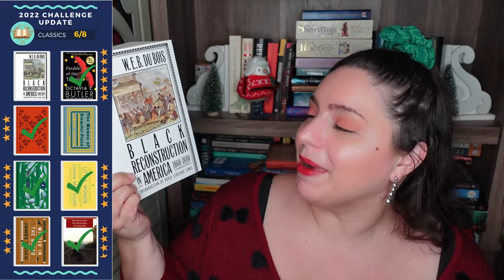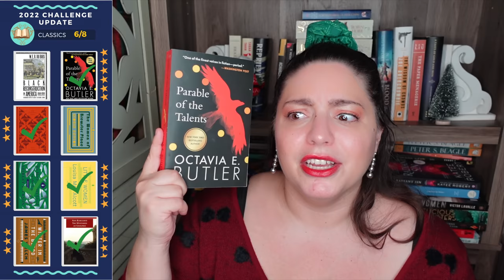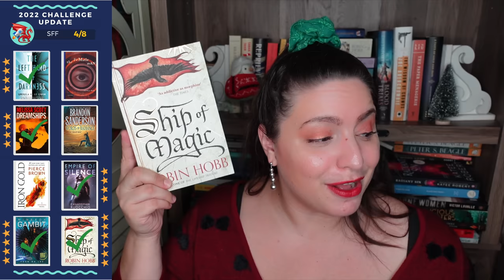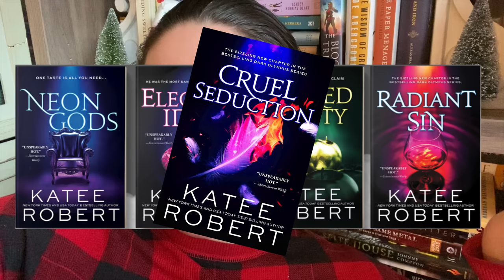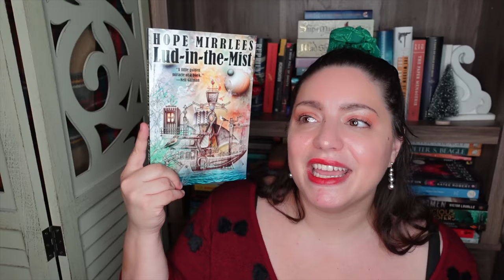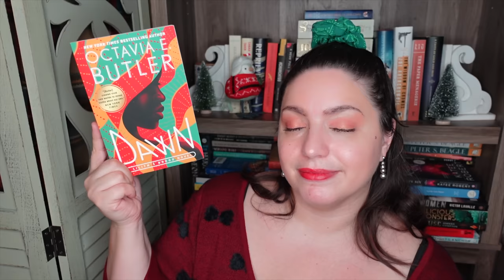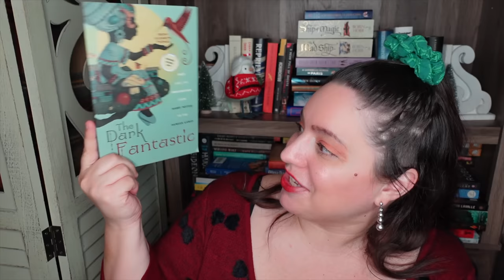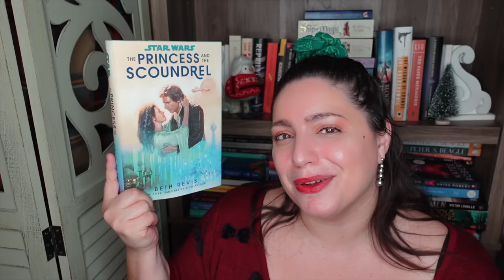2023 Goals & 2022 Goals in Review | Readalongs, Challenge TBR's, & Changes to Channel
It's time to talk about my 2023 goals and review my goals from 2022! Let's talk reading goals for 2023, planned readalongs, challenge TBRs, and changes coming to the channel.

CHANNEL MENTIONED @bookslikewhoa

BOOKS
READALONGS
Witcher Saga by Andrzej Sapkowski
The Tawny Man Trilogy by Robin Hobb
Reel by Kennedy Ryan
The Dark Olympus Series by Katee Robert
The Empirium Trilogy by Claire Legrand

CLASSICS
The Lottery by Shirley Jackson
Hell Screen by Ryunosuke Akutagawa
The Magic Toyshop by Angela Carter
Not Without Laughter by Langston Hughes
Lud-in-the-Mist by Hope Mirlees

SFF
The Shadowed Sun by NK Jemisin
Dawn by Octavia Butler
Moon Witch, Spider King by Marlon James
Fools Errand by Robin Hobb
Never Let Me Go by Kazuo Ishiguro

BLACK NONFICTION
Women, Race & Class by Angela Davis
The Fire Next Time by James Baldwin
Killing Rage: Ending Racism by bell hooks
The New Jim Crow by Michelle Alexander
The Dark Fantastic by Ebony Elizabeth Thomas
Black on Both Sides: A Racial History of Trans Identity by C. Riley Snorton

STAR WARS
From a Certain Point of View Anthology
Bloodlines by Claudia Gray
Brotherhood by Mike Chen
The Princess & the Scoundrel by Beth Revis
Last Shot by Daniel Jose Older
Thrawn by Timothy Zahn

EQUIPMENT
Ring Light

527 Hudson St. # 20030